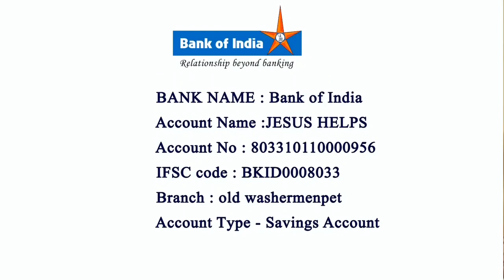Way of the Cross 13-03-2021 Tamil Arputhar Yesu tv